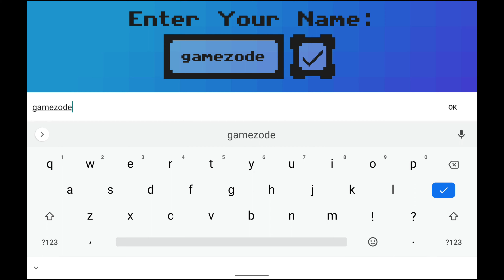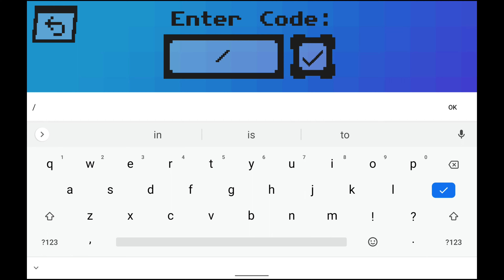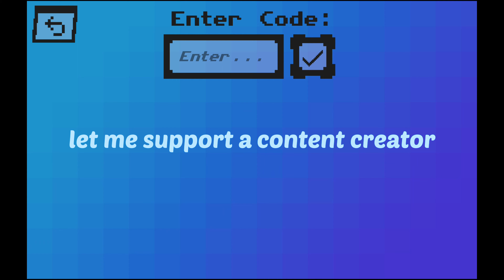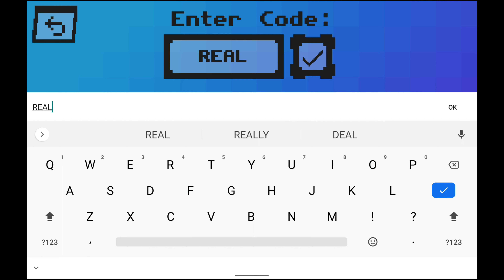Brawl dash??? | first time playing this game.....